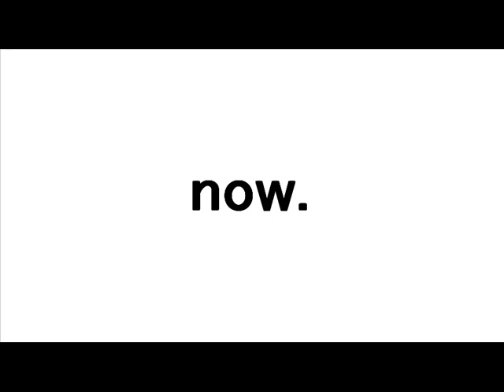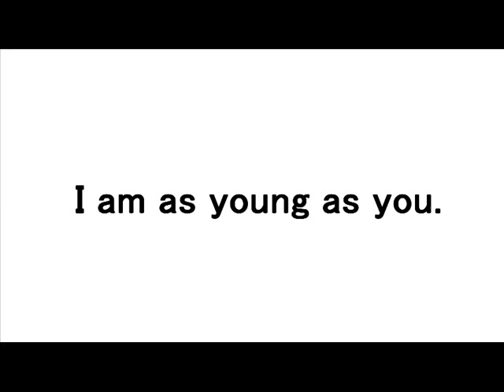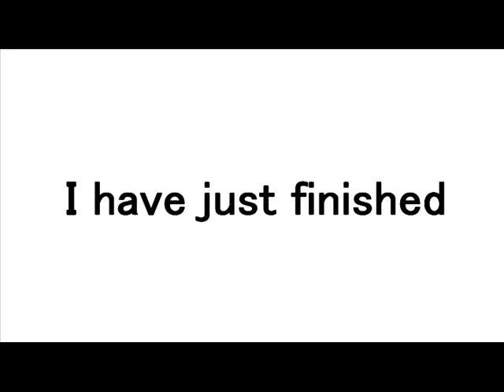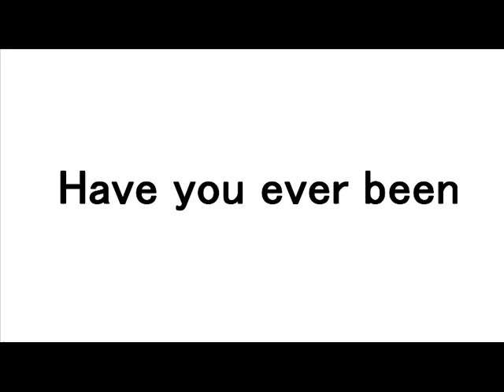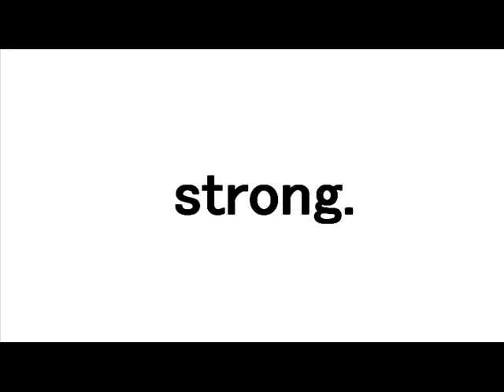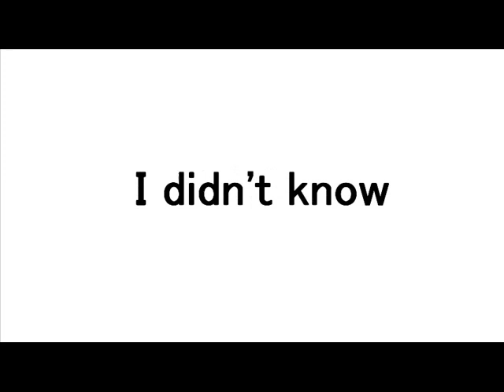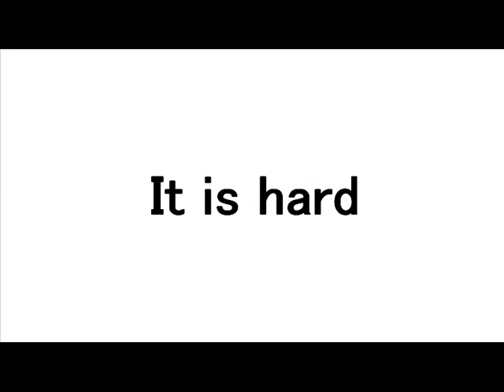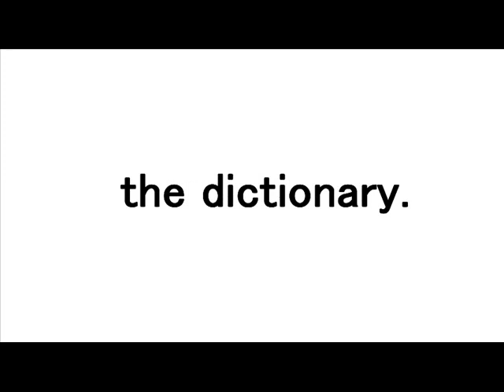3-1 聴いて覚える中３英単語と英文法（英語の語順） セクション１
この動画は、全部で３セクションある中学３年レベルの英単語を
日本語の意味と英語の発音を聴いて覚えるための動画のセクション１です。

この英単語暗記ビデオは、巷によくある前後の単語に関連性がない
使用頻度順やアルファベット順ではなく、
できる範囲で英文を単語に分解して並べてあるので、
前後の単語に関連があり、覚えやすくなっています。
また、英単語を覚えられるだけでなく、
英語の語順も同時に理解することができます。
中３英語の無料文法解説や問題集なら